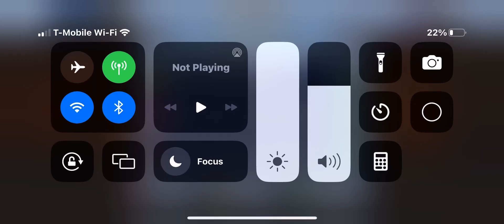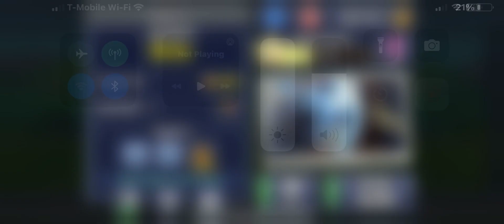revisiting jetpack joyride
haven’t played it in a while